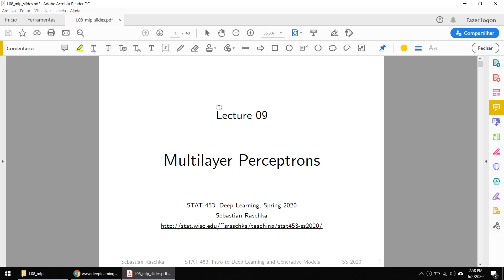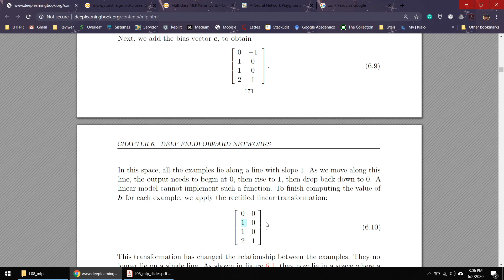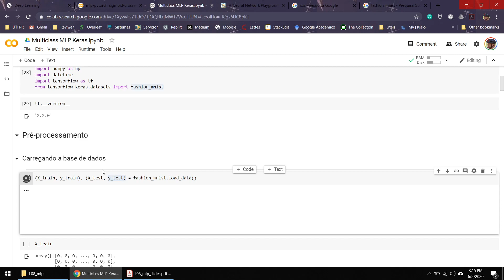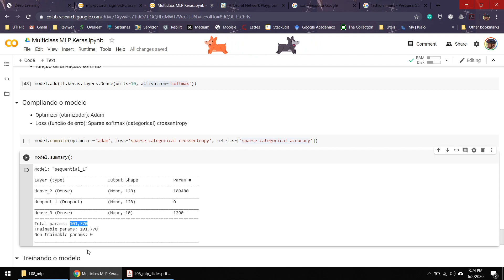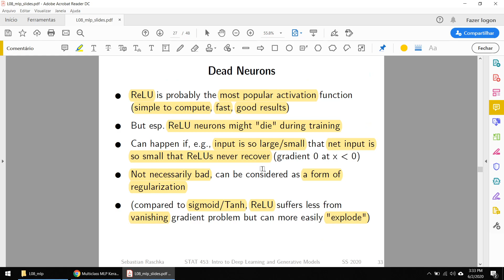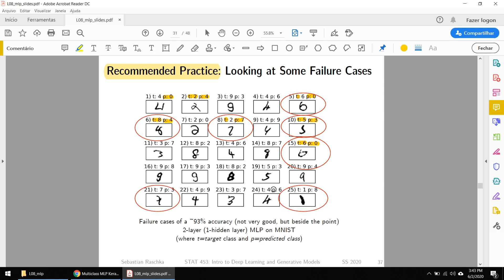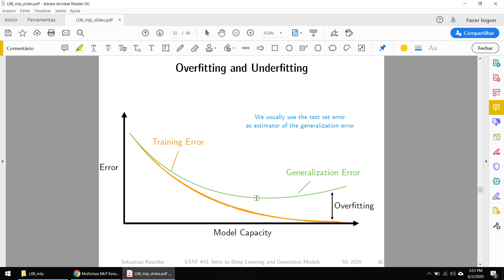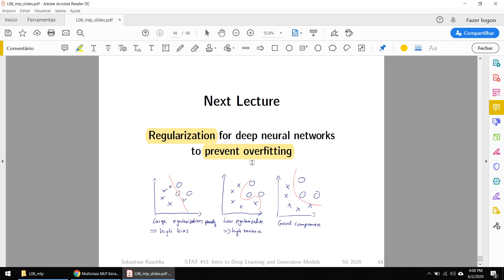Deep Learning - L08 Rede neural multilayer perceptron part2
Aula 08 - Rede neural multilayer perceptron

Bio do Orador:

Dalcimar Casanova é pesquisador na UTFPR - Universidade Tecnológica Federal do Paraná, com foco em aplicações de métodos inteligentes em diferentes áreas do conhecimento. Seus principais interesses são aprendizado de máquina, deep learning, grafos convolucionais, visão computacional, redes complexas e fractais. É também membro do PPGEE, I2A e sócio da empresa VisAI.

Sobre o curso:

A curso de Intro to Deep Learning aborda aspectos fundamentais de redes neurais, desde o modelo básico do perceptron, até modelo generativos. Seguindo uma linha de tempo histórica das redes neurais os conceitos vão sendo introduzidos a medida do necessário para entendimento da evolução dessa área. O modelos baseados em deep learning podem ser aplicados a problemas de reconhecimento de objetos, reconhecimento de voz, síntese de fala, previsão, computação científica, controle e muito mais. As aplicações resultantes desses modelos tem afetando as nossas vidas em áreas como assistência médica e pesquisa médica, interação homem-computador, comunicação, transporte, conservação, manufatura e muitos outros campos do esforço humano. Em reconhecimento a esse enorme impacto, o Prêmio Turing de 2018, a maior honra em computação, foi concedido aos pioneiros do Deep Learning.

O curso é baseado, com algumas modificações, nos originais do prof Dr. Sebastian Raschka e podem ser encontrados Ambos os materiais (original prof Sebastian e adaptado prof Dalcimar) possuem licença modelo MIT, disponivel no Github.

Esse curso é lecionado no Programa de Pós Graduação em Engenharia Elétrica (PPGEE) e como optativa do curso de Engenharia da Computação e Engenharia Elétrica, ambos da UTFPR, campus Pato Branco.

Caso tenha interesse em realizar mestrado nessa área entre em contato comigo, ou diretamente na secretaria do PPGEE. Links abaixo

Caso tenha interesse em realizar especialização em ciência de dados a UTFPR possui um curso totalmente online. Link abaixo